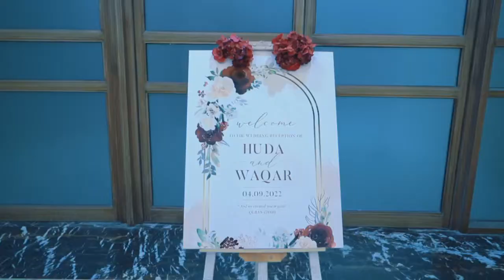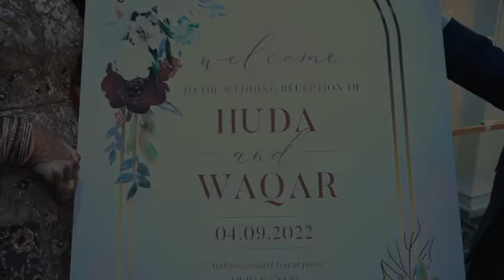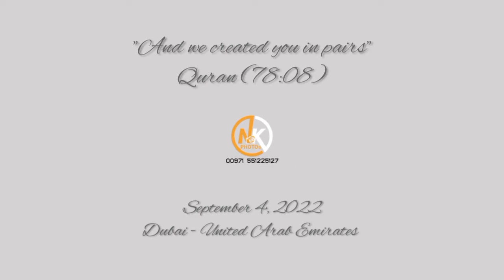Huda Parkar & Waqar Kasker Wedding Highlights (04.09.2022)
Huda Parkar & Waqar Kasker wedding reception was held on (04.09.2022) at Al Zahiya Wedding Hall - Dubai - United Arab Emirates.

With marriage and its commitments, comes tranquility, affection and mercy. Allah s.w.t. says in the Quran:

وَمِنْ آيَاتِهِ أَنْ خَلَقَ لَكُم مِّنْ أَنفُسِكُمْ أَزْوَاجًا لِّتَسْكُنُوا إِلَيْهَا وَجَعَلَ بَيْنَكُم مَّوَدَّةً وَرَحْمَةً ۚ إِنَّ فِي ذَٰلِكَ لَآيَاتٍ لِّقَوْمٍ يَتَفَكَّرُونَ

“And of His signs is that He created for you from yourselves mates that you may find tranquillity in them, and He placed between you affection and mercy. Indeed in that are signs for a people who give thought.”

(Surah Ar-Rum, 30:21)